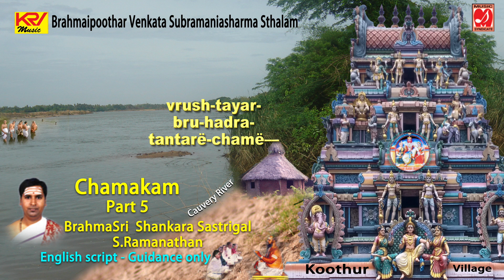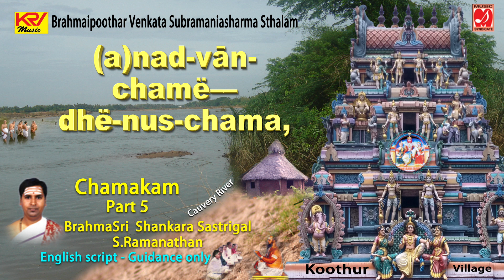Chamakam | Learn to Chant | Part 5 | Shankara Sastrigal | Gurukulam Series | With English Script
Learn Chanting | Chamakam | Part 5 | Shankara Sastrigal | Gurukulam Series | With English Script | Music Syndicate | Ramanthan | KRV Music |